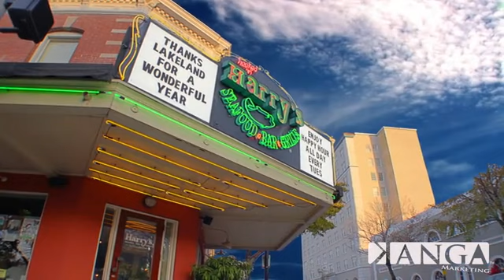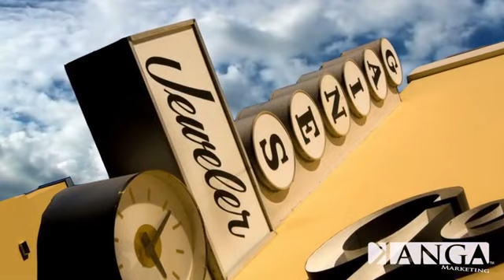Lakeland, FL: Short Film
Lakeland Fla.-2013  ???-OUR NEW HEADQUARTERS ???